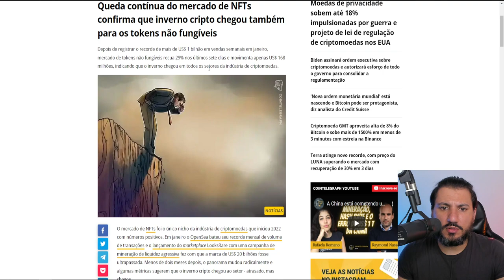NFT JÁ ERA... VAI SUMIR...